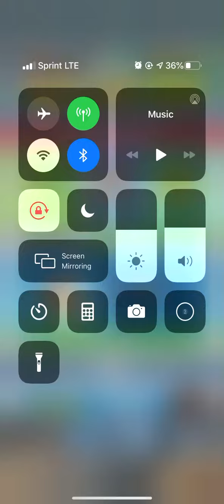I Unlocked Yutani’s Gadget Outfit!